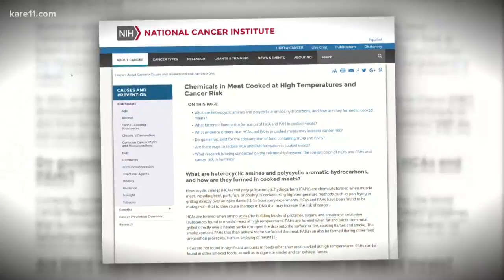VERIFY: Is charred meat bad for you?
This time of year, we often see warnings about grilled foods creating carcinogens. True or false?